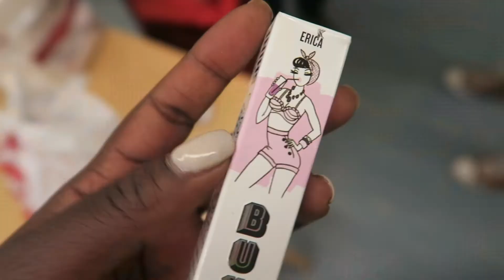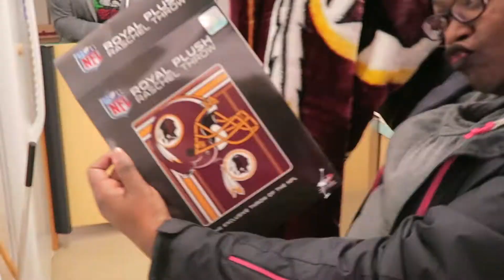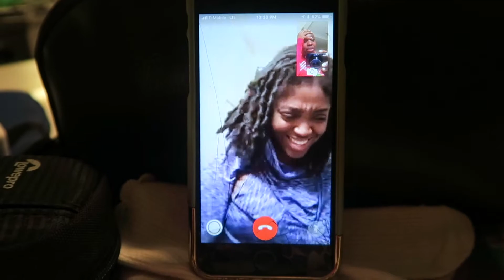SECRET SANTA REVEAL VLOGMAS DAY 8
FINALLYYY!! SECRET SANTA REVEAL DAY IS HERE!